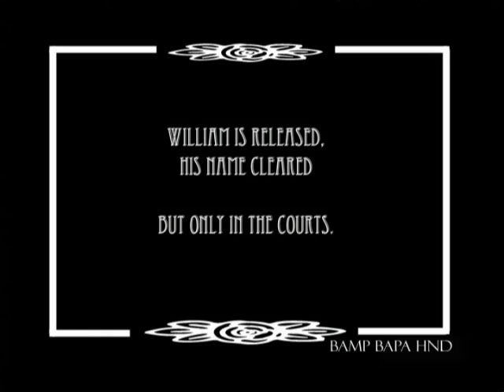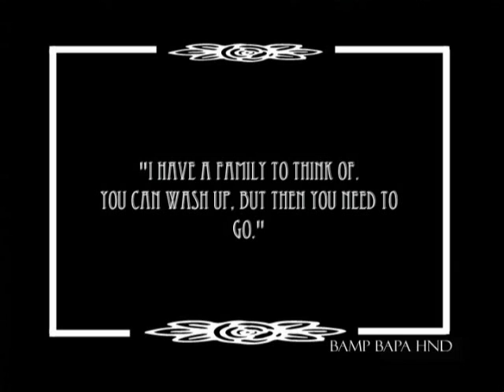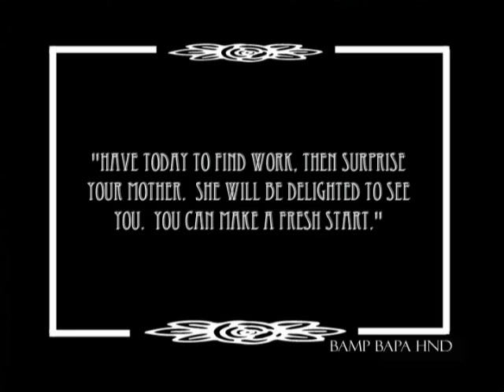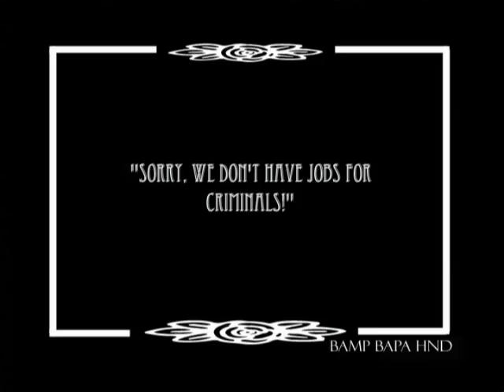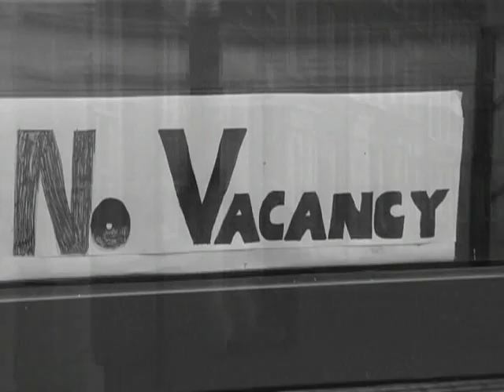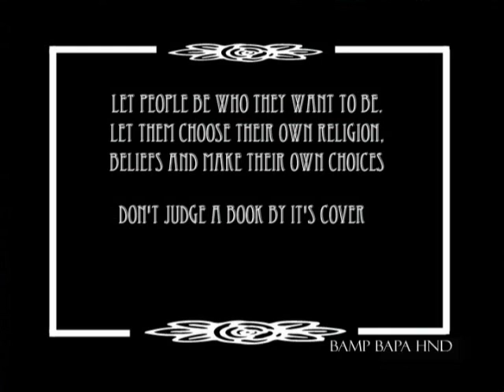Book Cover - drama - silent film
silent drama by salford uni students - 2007
play Spot the Bron ;)